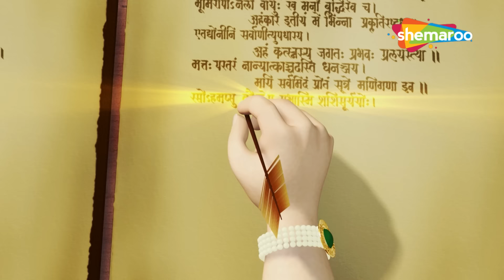दिवाली स्पेशल:- Shankarji Ka Damroo Popular Songs & more Songs Collection | बाल गणेश शंकरजी का डमरू